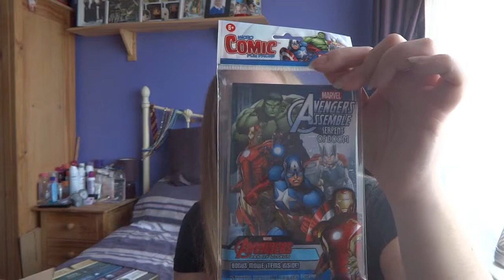This Has Been May 2015 | Tania Michele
♥ My May 2015
♥ I've decided I'm going to vlog stuff all month and then whack it all together in a video for my entertainment, and shove it online for you!
♥ Featuring, the sister, shopping with Nicola, family day out and some vlogging!